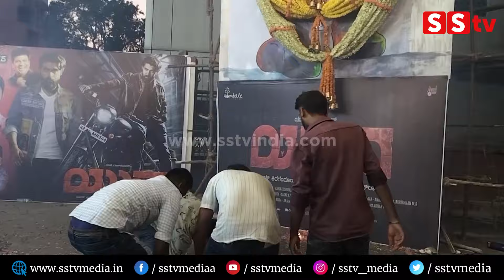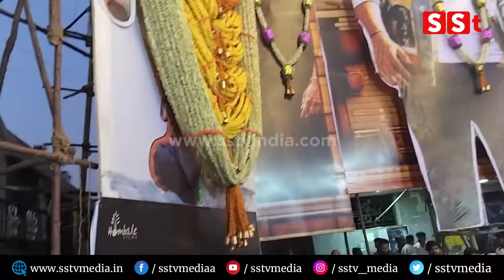ಫಸ್ಟ್ ಸಿನಿಮಾಗೆ ಚರಿತ್ರೆ ಸೃಷ್ಠಿಸಿಬಿಟ್ಟ ಸರ್ ಯುವ | Yuva Public Review | Yuvarajkumar |SStv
bangalore
Karnataka fans
Production by:-
SStv
-: SStv PRODUCTIONS :-